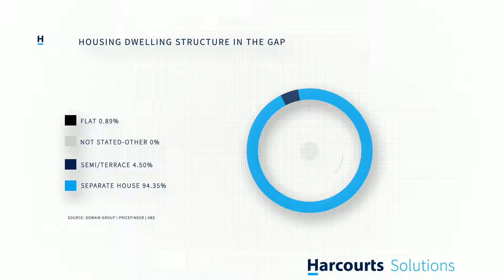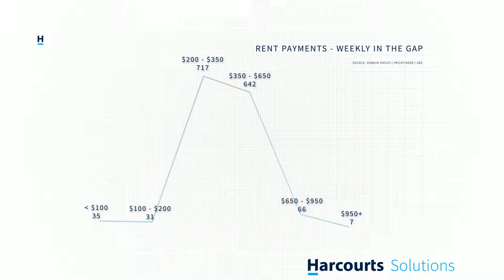Real Estate in The Gap 9 Cloghan Street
Step into the Market
Position in a sought-after locale on the rise of the street, 9 Cloghan Street enjoys sweeping district views and city glimpses. Boasting a northerly aspect, the home is bathed in an abundance of natural light creating a wonderfully warm and welcoming ambiance. With a level 559 sqm block there is plenty of room for the children to run.

Comprises -
- Open plan living and dining
- Private covered courtyard, perfect for year-round enjoyment
- Superb kitchen is a chef's delight, with abundant storage and bench space incorporating a casual meals area
- Master bedroom includes a walk-in wardrobe and two-way bathroom
- Additional two bedrooms feature built-in wardrobes
- Laundry, discreetly positioned off the kitchen
- Double garage with covered access to the front door

Position perfect offering you an enviable lifestyle an inspection is a must. Put this at the top of your list and start packing the boxes.